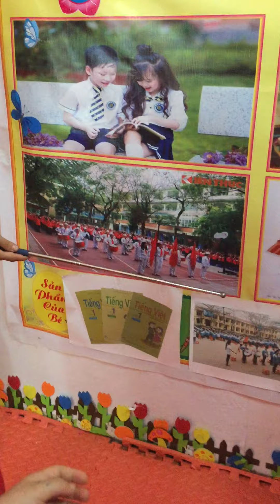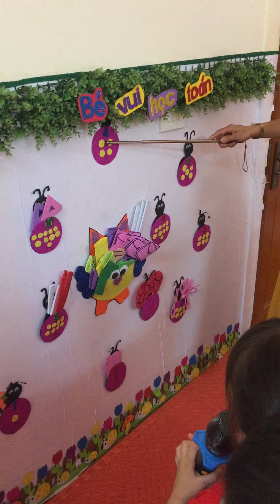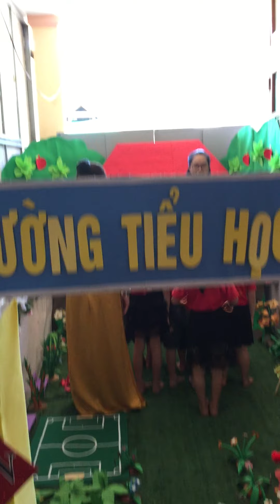Tạm biệt búp bê Em lên lớp 1//Trường Mầm Non Yên Tĩnh Tương Dương//Vi Thị Thảo